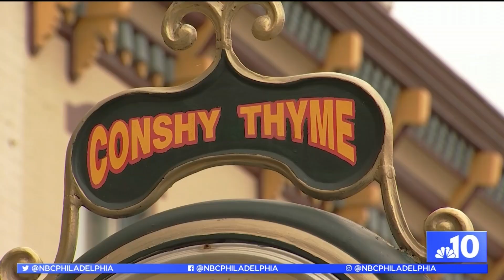Conshohocken Native Returns to Promote Inspirational Film 'Peanut Butter Falcon' | Philly Live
Aaron Scotti, the executive producer for The Peanut Butter Falcon returns to the area to promote this inspirational movie written for starring actor Zack Gottsagen. Gottsagen became the first actor to have down syndrome and have a main role in a movie. Also starring are Shia Labouf and Dakota Johnson.

Philly Live showcases the food, fashion, wellness, technology and travel destinations that make the Philadelphia region great. We highlight the trends and hot topics you'll be talking about with your friends and social networks.

NBC10's Aunyea Lachelle helps you live your best Philly life, taking you off the beaten path to discover the people and places that make the area unique.

Philly Live stories can be found on YouTube, Instagram, NBC10.com, Facebook and on your smartphone, Apple TV and Roku via the NBC10 app. You can also catch a live broadcast weekdays at 11:45 a.m. on NBC10.